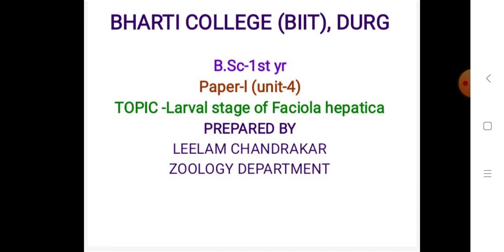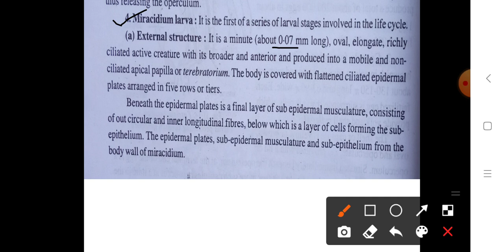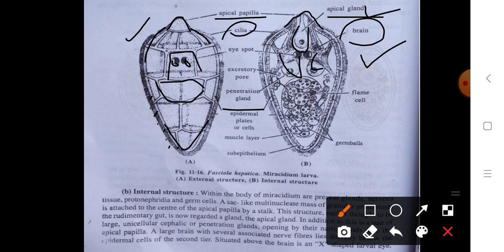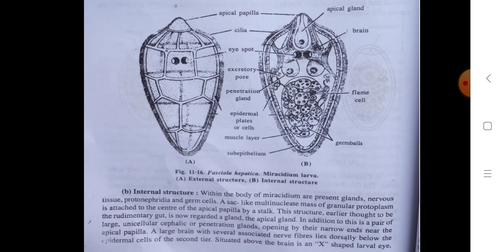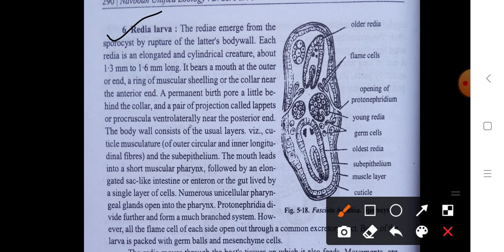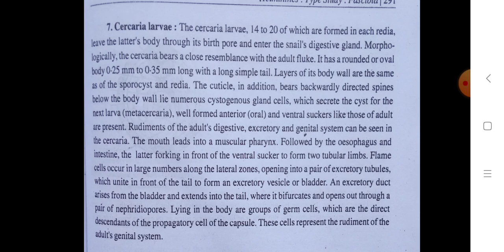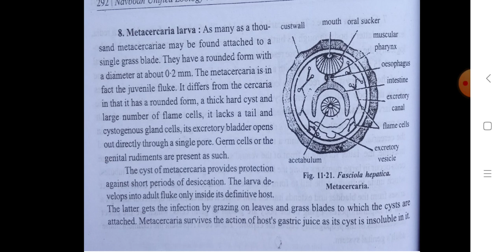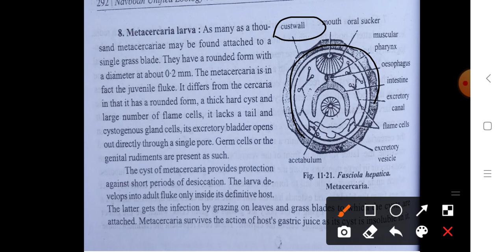larval stage of faciola hepatica by leelam chandrakar